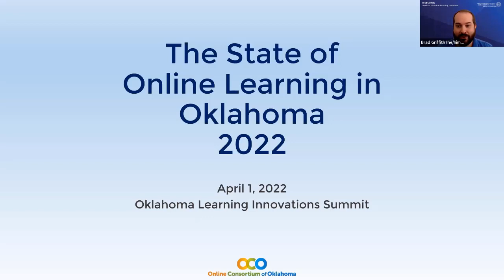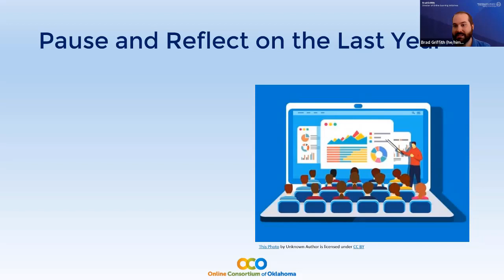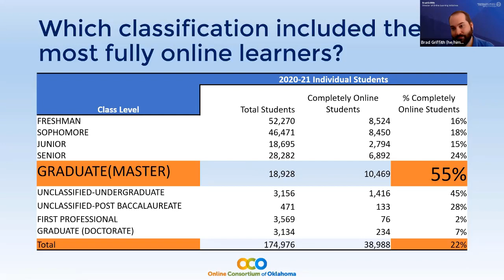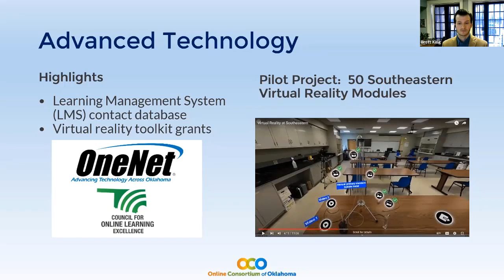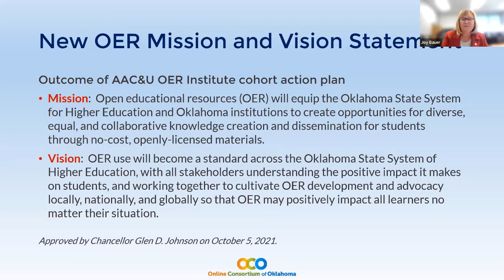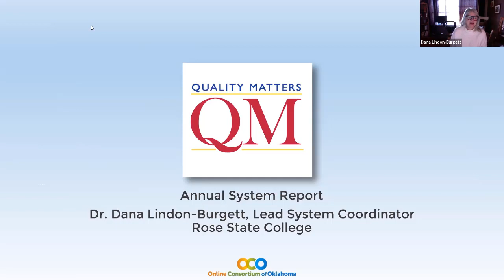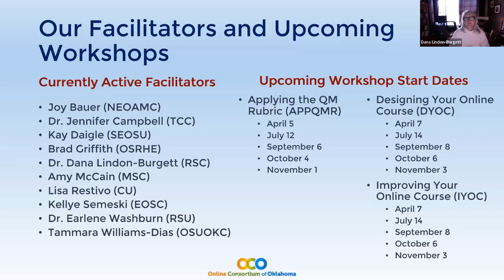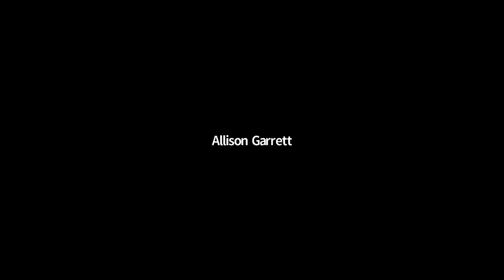2022 OKLIS: The State of Online Learning in Oklahoma 2022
Each year, the Learning Innovations Summit kicks off with an update from OK Higher Education's leaders in online learning, including: Council for Online Learning Excellence 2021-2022 Chair, Brett King (University of Central Oklahoma), Online Consortium of Oklahoma 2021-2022 Chair, Joy Bauer (Northeastern Oklahoma A&M College), Oklahoma Quality Matters System Coordinator, Dr. Dana Lindon-Burgett (Rose State College), State System Liaison for Online Education, Brad Griffith (Oklahoma State Regents for Higher Education). Chancellor Allison Garrett also made a guest appearance!